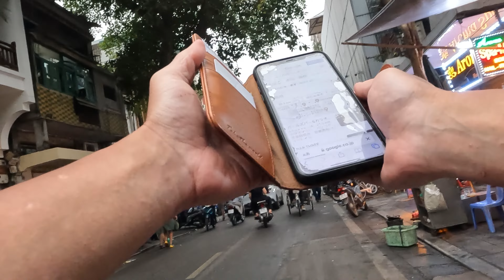ベトナムのハノイの旧市街をブラブラ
ベトナムの首都ハノイにある「ハノイ旧市街」は、昔ながらの情緒溢れる風景が広がる、ベトナムを代表する観光地のひとつ。ハノイ大教会などの歴史や文化に触れられる街としても有名ですが、市場や屋台が豊富にあるのも魅力。観光客も多く1日を通して賑わっているため、初めてベトナムに来る方にも安心です。

ベトナムの観光地として有名な二大都市には、ハノイとホーチミンが挙げられます。ホーチミンはベトナムの南部に位置しているのに対し、ハノイは北部にあります。ハノイ市街地の中心には大きな湖「ホアンキエム湖」がありますが、その北側に広がるエリアがハノイ旧市街。別名「ハノイ36通り」とも呼ばれています。

都会的な施設が豊富なホーチミンと異なり、ハノイは歴史的建造物も多く、昔ながらのレトロな雰囲気が楽しめる街として人気。街にはベトナム料理が楽しめる屋台や雑貨、カフェなどた経ち並び、地元の人たちから観光客まで賑わっています。

ノイバイ国際空港からバスで60分ほどでアクセスできるほか、ハノイオペラハウスがあるホアンキエム湖南側へ行くにも1kmほどのため、周辺を散歩しながら観光を楽しめます。ホーチミンとはまた一味違った落ち着いた雰囲気を堪能したいという人にぴったりです。

ハノイ旧市街へは、ノイバイ国際空港からタクシーやバスを使います。なお、空港から市内への交通手段には地下鉄や鉄道はありません。

できる限り交通費を浮かせたいという人は、空港から市街地へ向かう「路線バス86系統」を利用しましょう。ルートは、ノイバイ空港からハノイ中心部までとしており、途中駅にはロンビエン・バスターミナルやハノイオペラハウス、メリアホテルなどがあります。

空港から60分ほどでハノイ中心部に到着。終点のハノイ駅から旧市街までは徒歩20～25分ほどです。路線には旧市街エリアの停車駅はないため、86番系統の「ハノイ駅」「オペラハウス駅」などで下車しましょう。そこからは、徒歩もしくはタクシーを利用するのも方法のひとつ。空港からタクシーに乗るよりも費用を安く抑えられます。なお、空港からハノイ駅まで市バスを利用した場合の料金は、片道200円ほどです。